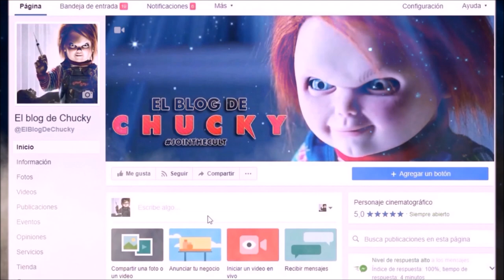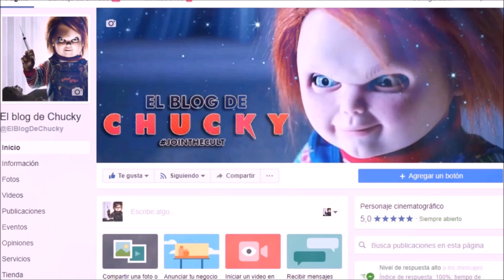NUEVAS IMÁGENES DE CULT OF CHUCKY! Teorías.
TITULO: NUEVAS IMÁGENES DE CULT OF CHUCKY! Teorías.